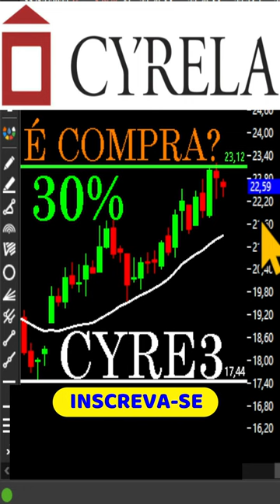Cyrela Tem compra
Cyrela Tem compra cyre3 domb3 Aprenda análise técnica e análise gráfica de graça aqui.

★★★★★  Mentoria? ★★★★★